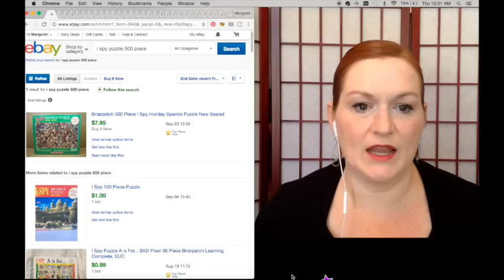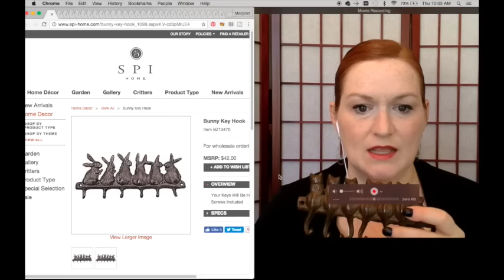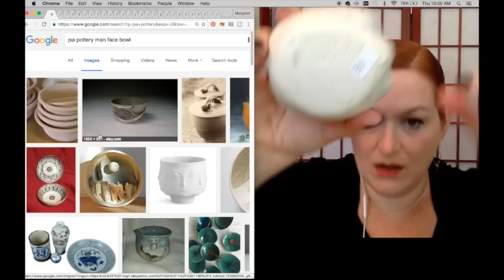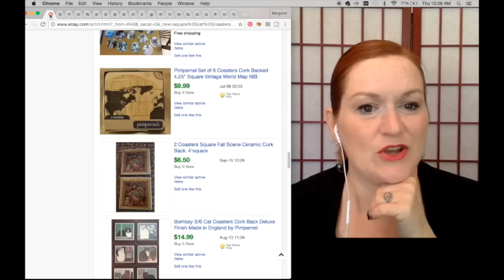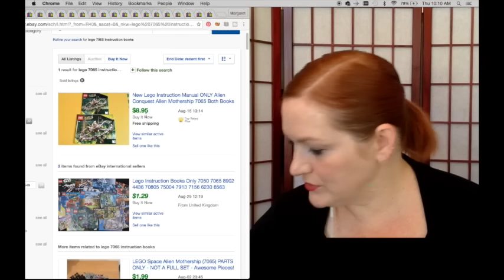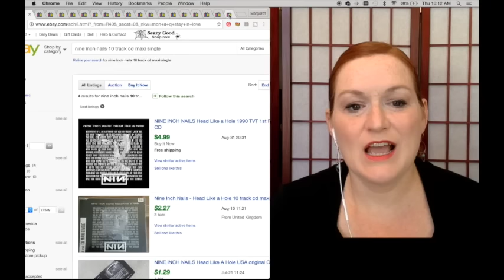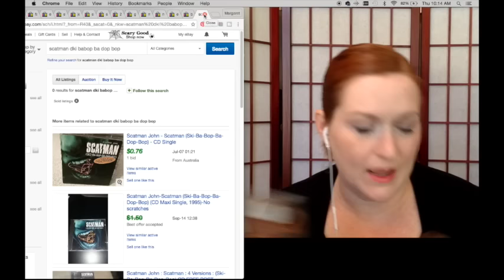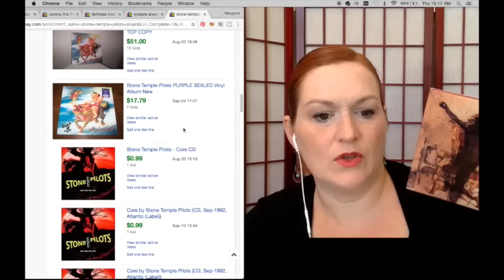Garage Sale Haul Video - What I Sell on Ebay, Etsy, & Amazon FBA - Make Money Selling Online